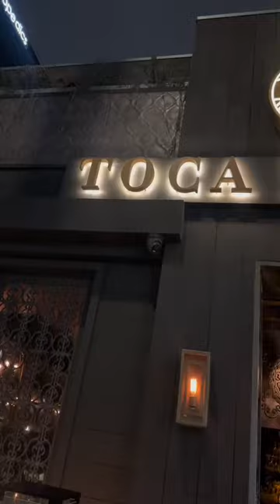Toca Madera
Dinner time at Toca Madera